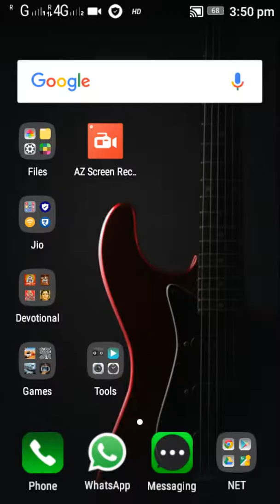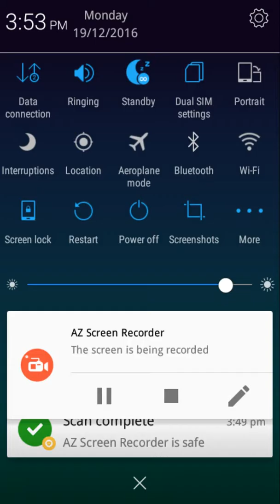Minion rush residential area